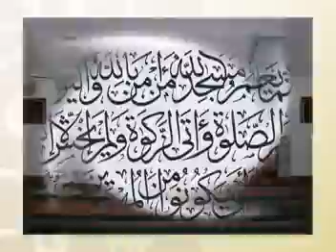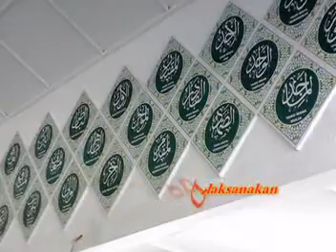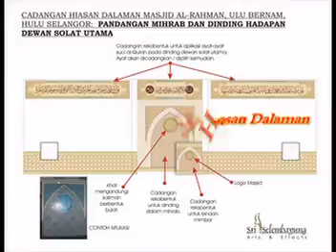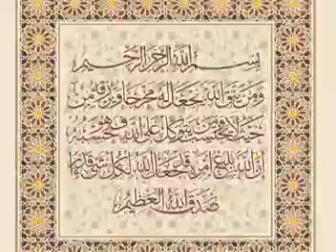SRI SELEMBAYUNG ARTS & EFFECTS-PROFILE VIDEO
Our Business Nature